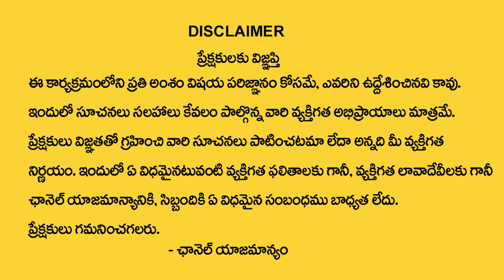Sri Guru Karunamaya : How to Get Job | Job Remedies In Telugu | TSW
Watch► Sri Guru Karunamaya : How to Get Job | Job Remedies In Telugu | Remedies For Job | TSW